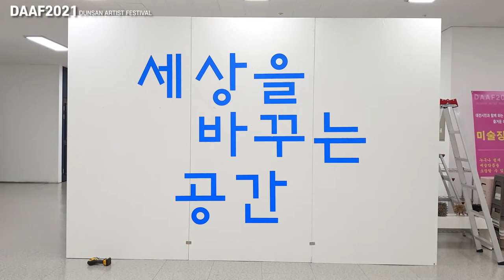둔산아트페어 유튜브채널 광고-9주차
DAAF2021 dunsan_artist_festival

코로나19로 인해 어려워진 지역 미술시장의 발전과 미술인의 저변확대, 그리고 대전시민들과 함께하는 아트페어를 목표로 다양한 장르의 작가들로 구성된 특별한 공간에서 열리는 기획전시입니다.

매주 부스설치와 해체를 반복하는 예술장터 둔산아트페어 구경오세요^^

다양한 장르의 작가들로 구성된 특별한 공간에서 열리는 기획전시입니다. 내가 좋아하는 그림을 관람하는 색다른 전시를 경험해 보시고 미술품을 구입해 나만의 아름다운 공간을 연출 해 보세요.

배달의민족 주아 / Black Han Sans / 에스코어 드림 / Noto Sans